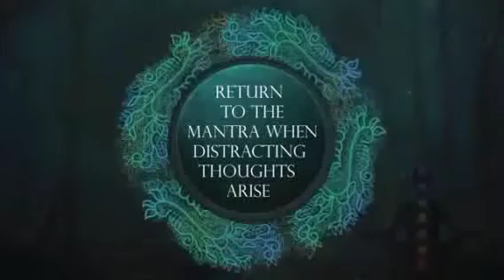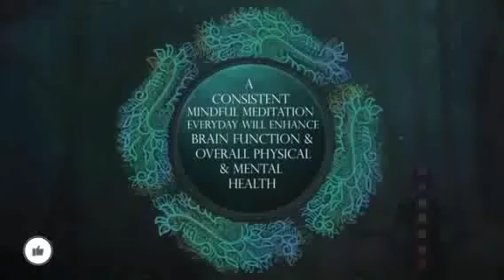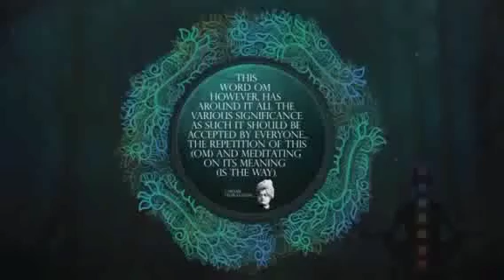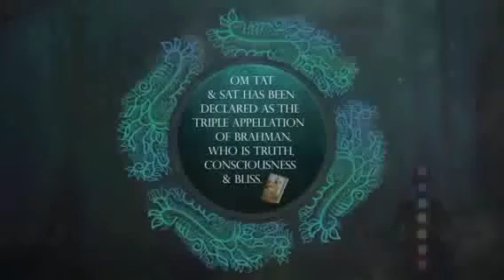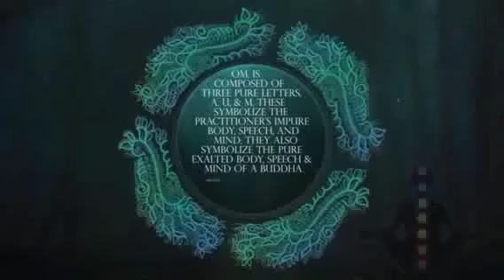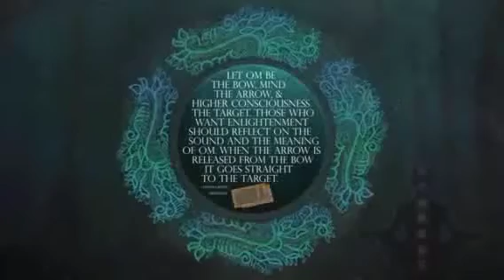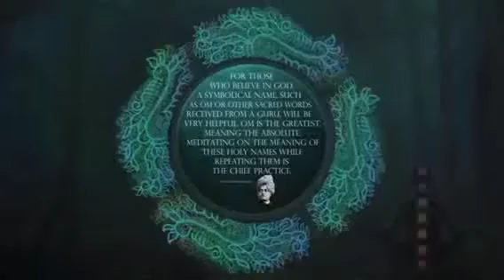Meditation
Mind fres meditation